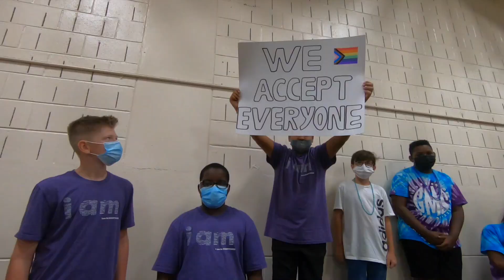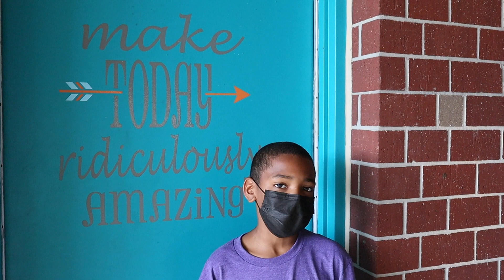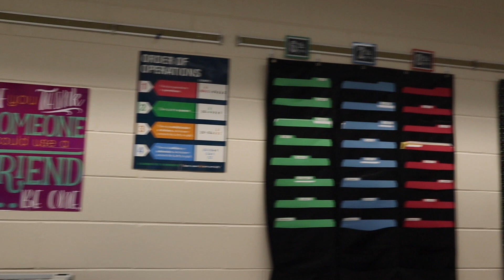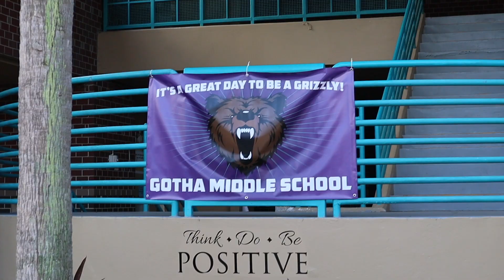Gotha Middle School is The Best!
This shows what an amazing school Gotha Middle is!